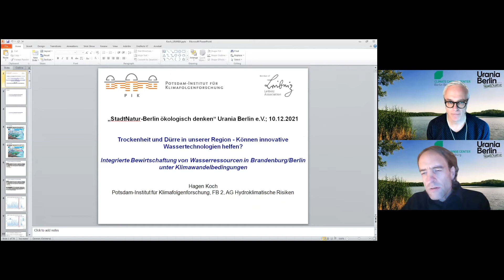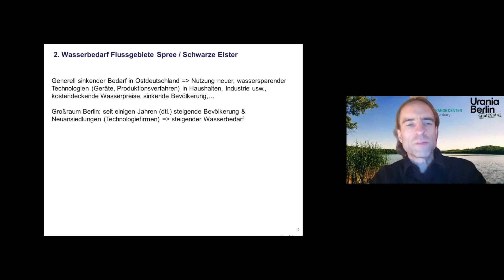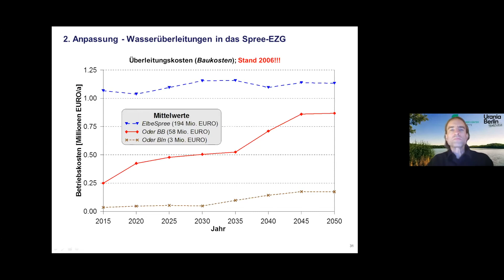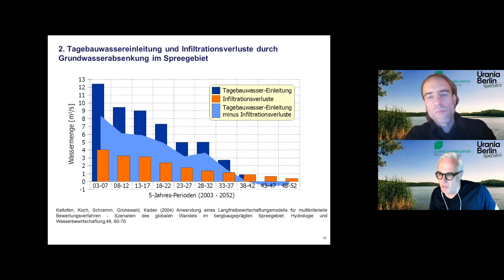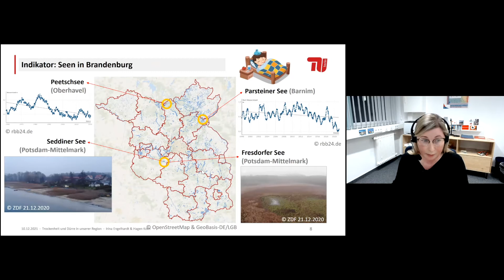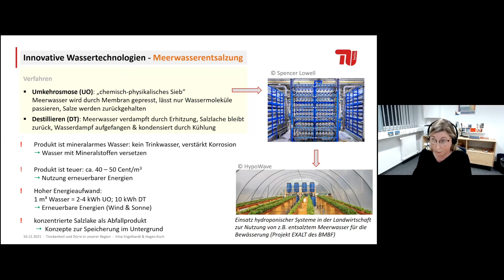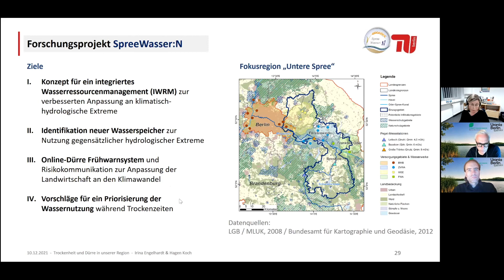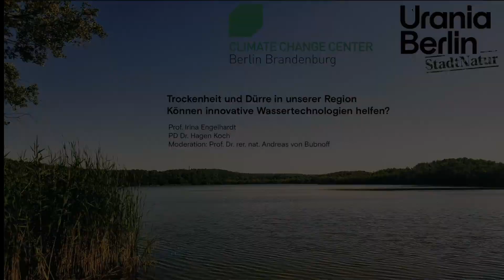Trockenheit und Dürre in unserer Region - Können innovative Wassertechnologien helfen?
Im Gespräch mit Expert:innen nehmen wir innovative Wassertechnologien für unsere Region in den Blick. Brandenburg ist charakterisiert durch große Wasserflächen, eine hohe Verdunstung und geringen jährlichen Niederschlag. Die Wasserversorgung Berlins hängt von ober- und unterirdischen Zuflüssen aus Brandenburg, insbesondere der Wasserführung der Spree, Dahme und Havel ab.
Seit Beginn des 20. Jh. wurde der Wasserhaushalt von Spree und Schwarzer Elster durch den Braunkohleabbau beeinflusst: Grundwasser wurden gehoben, eingeleitet und erhöhte künstlich das Wasserdargebot. Es entwickelten sich wasserintensive Aktivitäten, welche die natürliche Leistungsfähigkeit der Flusseinzugsgebiete überschreiten. Mit der Stilllegung vieler Tagebaue vollzog sich ein drastischer Einschnitt: die Einleitung des Sümpfungswassers verringerte sich und Trockenperioden stellen sich zunehmend ein. Der Wassermengenkonflikt wird durch den steigenden Wasserbedarf zur wasserwirtschaftlichen Sanierung stillgelegter Tagebaue verschärft. Aber auch die Ansiedlung neuer wasserintensiver Industriebetriebe und der Klimawandel verstärken das Wasserdefizit.
Die Implementierung neuer innovativer Wassertechnologien, wie Infiltration von Abwässern oder Regenwasser in den Grundwasserleiter sowie Wasserüberleitungen aus Gebieten mit Wasserüberschuss, ist daher von höchster Relevanz.

Moderiert wird die Veranstaltung von Andreas von Bubnoff.

Prof. Irina Engelhardt ist Hydrogeologin und seit 2017 Professorin an der Technischen Universität Berlin.
PD Dr. Hagen Koch arbeitet seit 2009 als wissenschaftlicher Mitarbeiter für das Potsdamer Institut für Klimafolgenforschung im Bereich Klimaresilienz - Klimafolgen und Anpassung.

Prof. Dr. rer. nat. Andreas von Bubnoff lehrt Wissenschaftskommunikation an der Rhein-Waal-Universität in Kleve sowie an der Royal University of Phnom Penh in Kambodscha. Gleichzeitig tätig als freier Wissenschaftsjournalist und Multimedia-Produzent für amerikanische und europäische Medien. Veröffentlichungen u.a. in der Los Angeles Times, WIRED, Nature, DIE ZEIT und RiffReporter sowie in Anthologien wie The Best American Science and Nature Writing.

In Zusammenarbeit mit dem Climate Change Centre Berlin Brandenburg.

Die Veranstaltungen im Rahmen des Projekts „StadtNatur – Berlin ökologisch denken“ werden gefördert durch die Senatsverwaltung für Umwelt, Verkehr und Klimaschutz

Ihnen gefällt, was Sie sehen? Mit einer Spende helfen Sie uns, weitere kostenlose Beiträge zu erstellen. Hier können Sie spenden